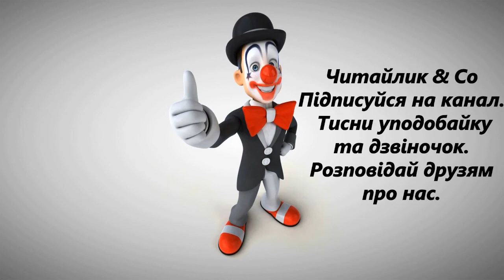Зажурився кіт Йосип Шелепець В2 НУШ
Зажурився Кіт,
серце тиснуть болі:
 вчитися не хочуть
кошенята в школі.
 Виліз Кіт на пліт,
 хмурить сиві брови:
до книжок нема
в кошенят любові.
Наче хмара Кіт.
Спину гнуть турботи:
що ж то з кошенят
вийде без охоти?
Як же отакі
в світі розберуться?
Геть усі з незнайків
тільки насміються.